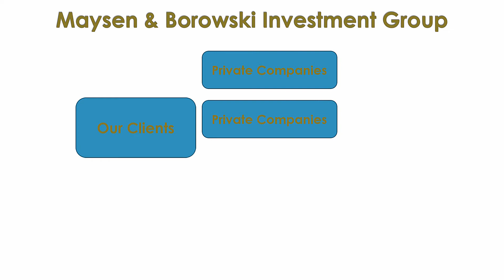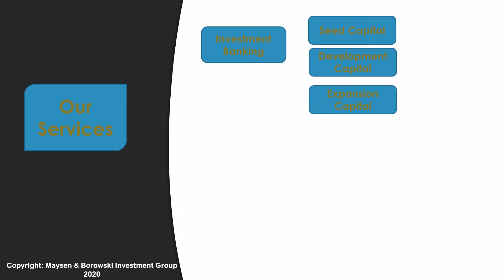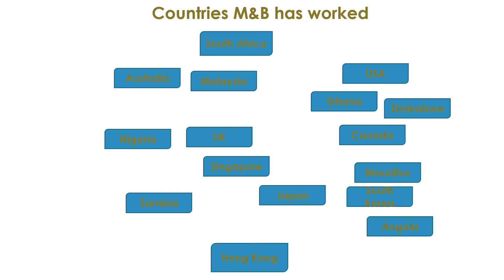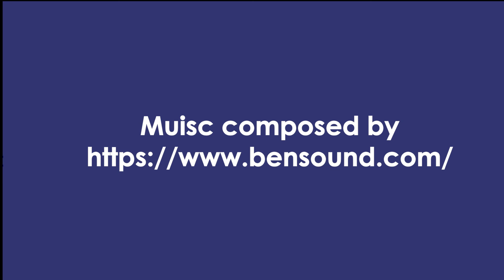Maysen & Borowski Investment Group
About Maysen & Borowski Investment Group